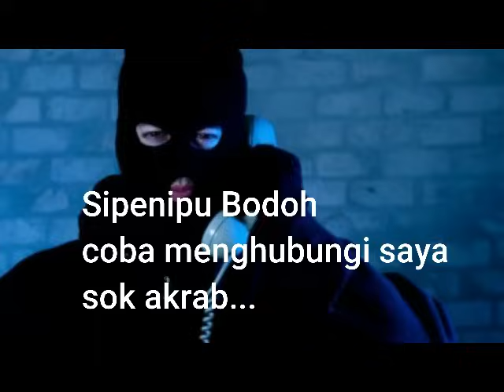PENIPU BODOH MODUS DAPAT TAS ISI RP 33.830.000,-DI PRANK SAMPE EMOSI...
Penipuan ber modus mendapat dompet di pom bensin berisi uang 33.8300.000,- ngajak bagi dua dengan kita kalau bisa bantu dia kularin tuh dompet dari satpamnya. utk lebih detailnya dengarin percapan saya dengan si penipu goblok
  Buat youtuber hati hati dengan modus seperti ini...
no Hp penimpu ini..:
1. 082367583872 a.n wisnu wardana
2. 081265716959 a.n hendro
dan ini no rekening BRI nya :
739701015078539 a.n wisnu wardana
tetap waspada..sebenarnya penipu itu bodoh...